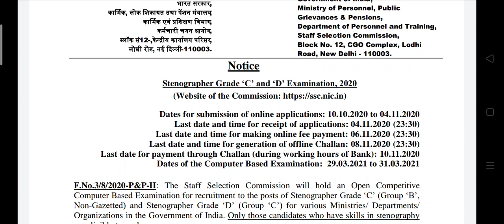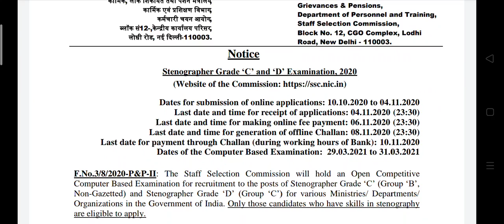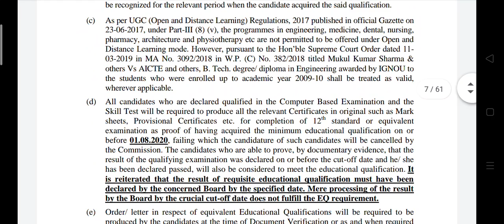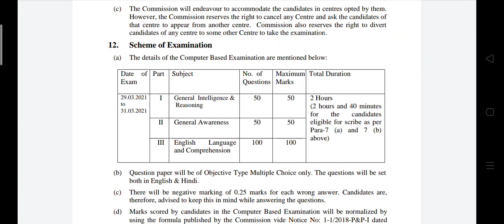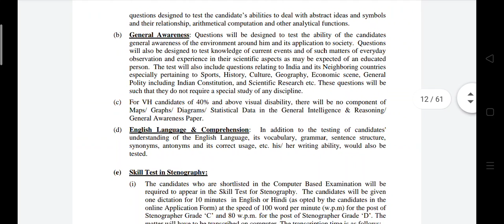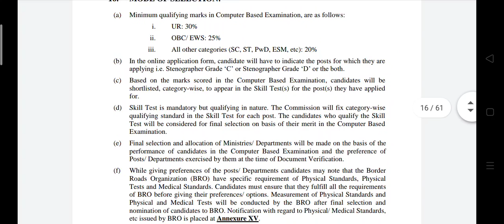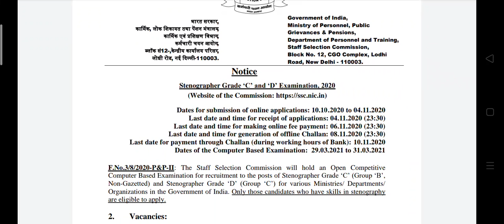SSC New notice for the recruitment of Stenographer Grade ‘C’ and ‘D’ Examination, 2020